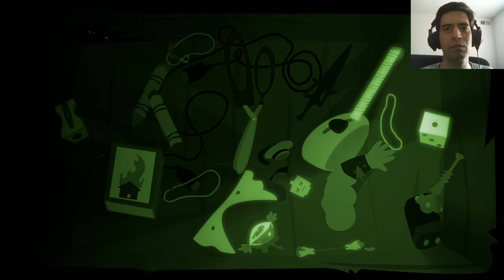Bulb Boy | Part 1 | NEVER EATING CHICKEN AGAIN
Welcome to my let's play and walkthrough of Bulb Boy the full game, a surreal indie horror game that has a very creepy protagonist, universe, and atmosphere, it is a point and click style gameplay, but it features a lot of creepy stuff for a good horror game!

Synopsis: One gloomy night, Bulb Boy wakes suddenly from a frightening nightmare to discover that evil has overshadowed the Bulbhouse. His family has disappeared and there are horrid monsters lurking in the shadows. Gather the courage and use his glass head to save everything he loves. Find light in yourself!